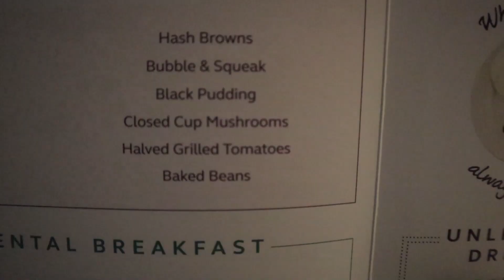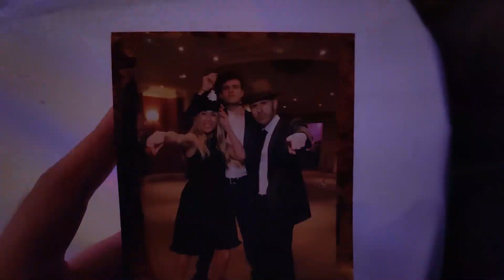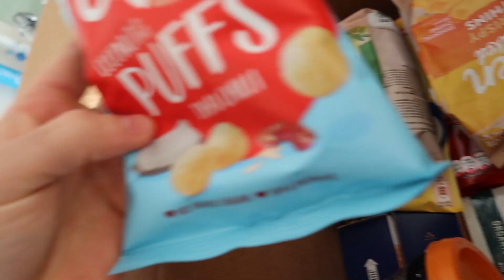WAT STOND ER VOOR MIJN DEUR??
Hallo daar!

Onlangs ging ik naar een stadje genaamd Knutsford (ongetwijfeld de belachelijkste naam die ik ooit heb gehoord). In deze video een trouwfeest, kleine rondleiding in Knutsford en de meest random doos in België

Maxi